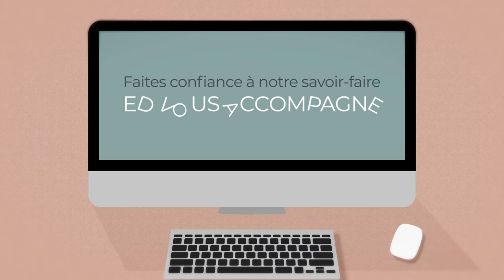ED ASSISTANT - VOTRE ASSISTANT A DISTANCE ADMINISTRATIF - MOTIONBOOK CLOUD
Liberez-vous de vos activités supports et concentrez-vous sur votre activité principale : Gestion administrative, gestion de la relation client, organisation d'événements, aide au recrutement, gestion de l'image de votre entreprise, gestion de la relation fournisseurs.